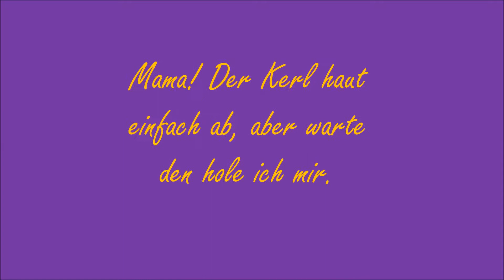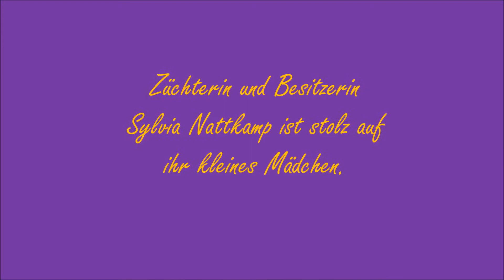ZTP Atrevida von den Schaephuysener Höhen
Zusammenschnitt der ZTP vom 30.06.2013 wo Atrevida von den Schaephuysener Höhen mit nur 13 Monaten die ZTP bestand.
Es war ein schöner Tag bei der Gruppe Alsdorf.